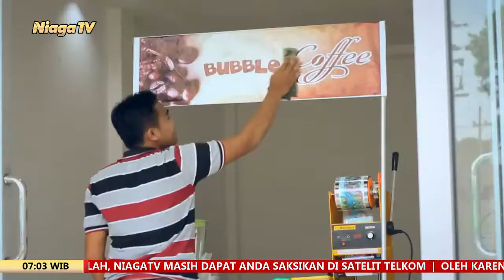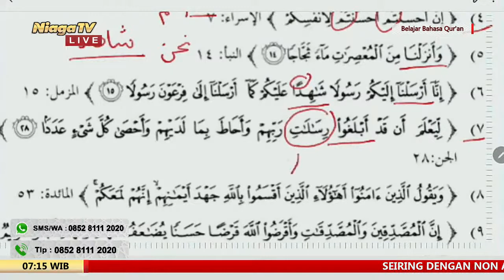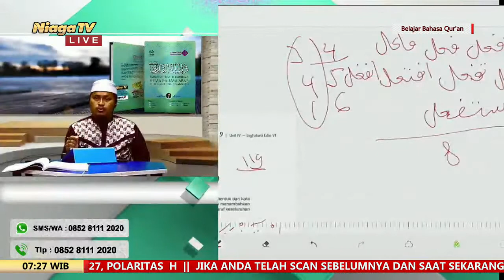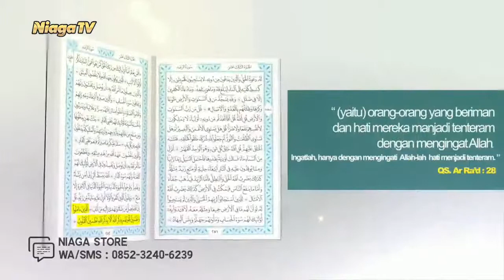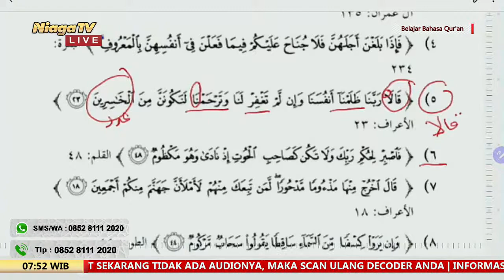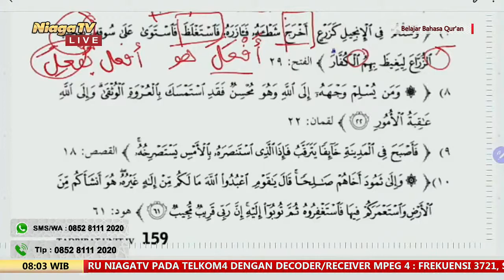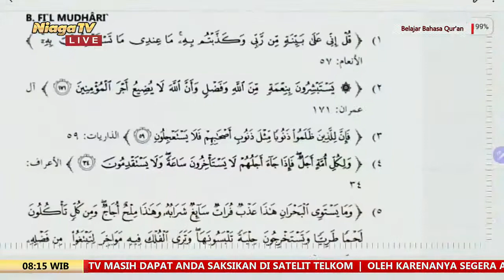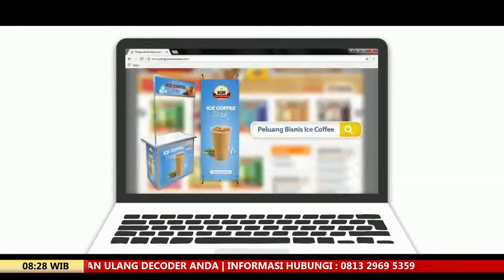Belajar Bahasa Arab #17 Ustadz Ben Djali, Lc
[Belajar Bahasa Qur'an]

Belajar Bahasa Arab #17

Ustadz Ben Djali, Lc

Studio Lughatuna - Bekasi